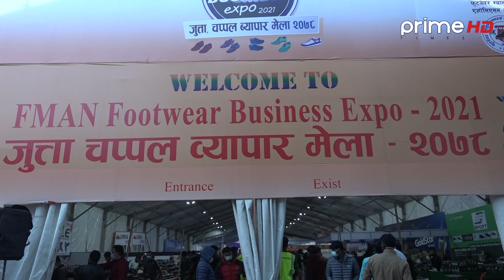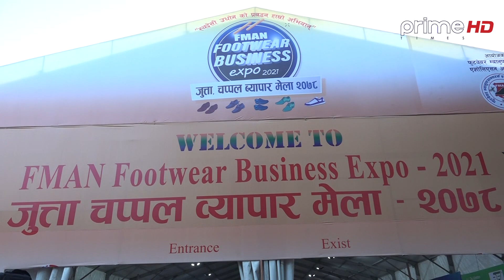PrimeHD || कोभिडको परवाह नगरी काठमाडौंमा फिम्यान फुटवेयर एक्पो, उपभोक्तालाई छुटै छुट